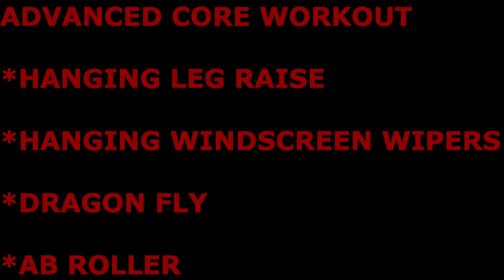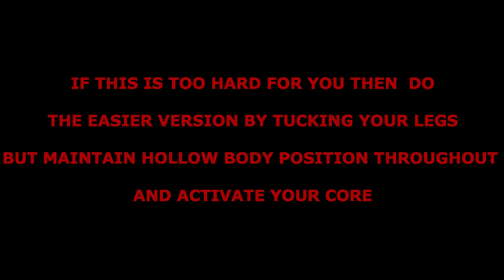ADVANCED CORE WORKOUT(INSANE CORE STRENGTH)